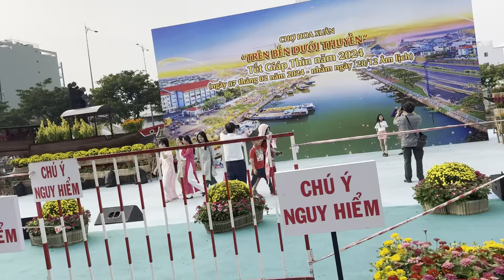Hội hoa Trên Bến Dưới Thuyền